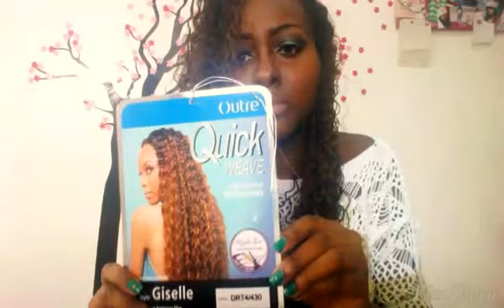OUTRE SYNTHETIC HAIR HALF WIG QUICK "WEAVE GISELLE "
Olá Divas, Maravilhosas do meu coração , fiz mais uma demostração dessa lace divérrimaaa que se chama Giselle nome Brasileiro. espero que gostem. beijinhos!
NA COR DRT4/430

♥Me veja no Snap: jessica.brazil

♥ Sigam meu Instagram: american_produtos_de_beleza